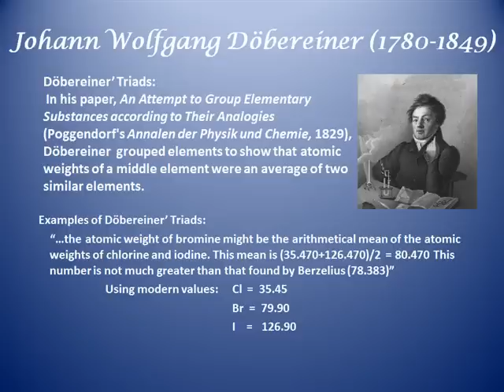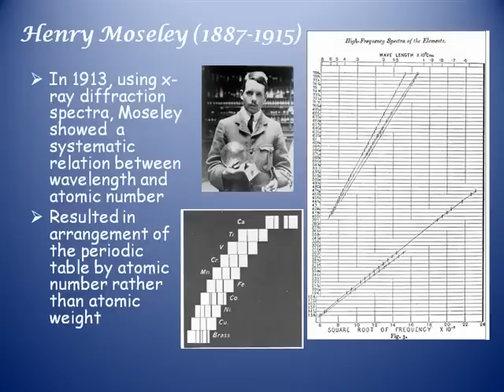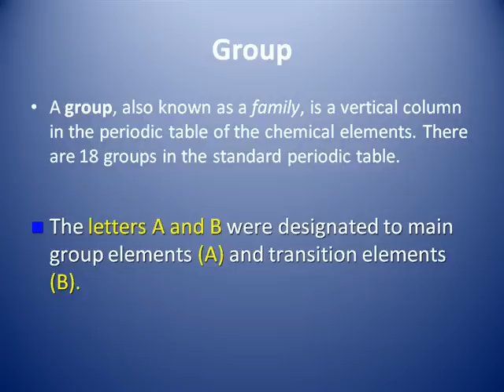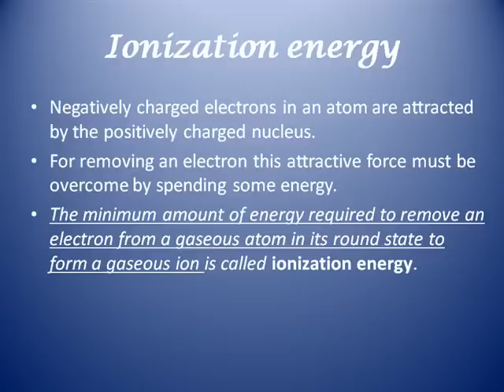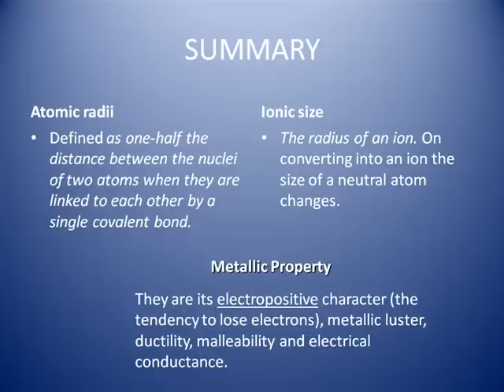PPT Presentation On Classification of elements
Get the attractive PPT Presentation On Classification of elements from slideworld.com. We have a large collection of PPT Presentation.